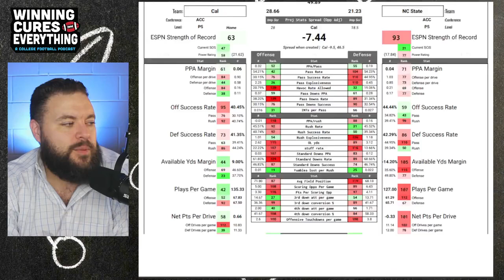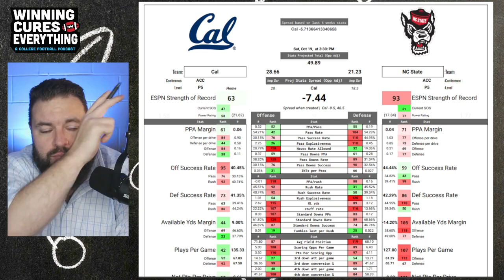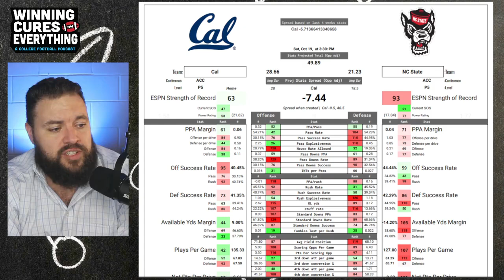NC State vs Cal Picks & Prediction Against the Spread 2024 College Football Analysis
NC State vs Cal Picks Against the Spread 2024 Predictions

Gary gives a quick preview, analysis, score prediction based on advanced stats and data & his pick (lean) against the spread (ATS) for the 2024 College Football Week 8 matchup featuring Cal vs NC State!

Check out our BetUS College FootKansas Show Week 8 Previews & Picks!